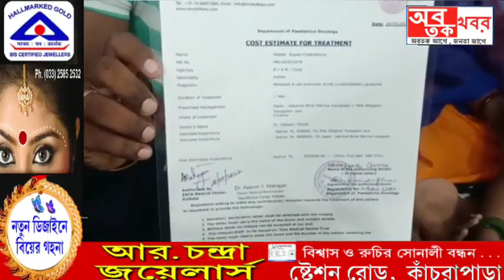আমাকে বাঁচান।আমার নাম রুপন চক্রবর্তী